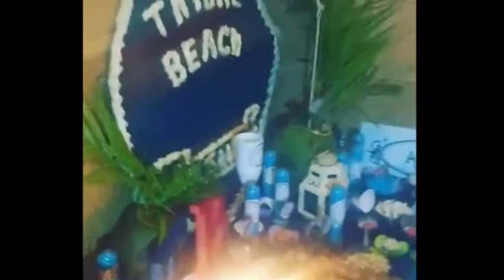O Parabéns - Tribal Beach Pocket Show - 1o. Aniversário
Parabéns
Tribal Beach Pocket Show - 1o. Aniversário
Filmagem : Dayeah Khalil, Salma Sarquis e Hayla Al Salam
Al Salam Empório Árabe e Dança - São Vicente - SP
06/Jan/2018